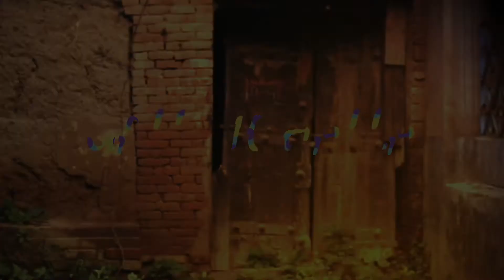तुम्हारा अक्स | Dr. Mahfooz Ali | Hindi Poetry, Tumhara Aks